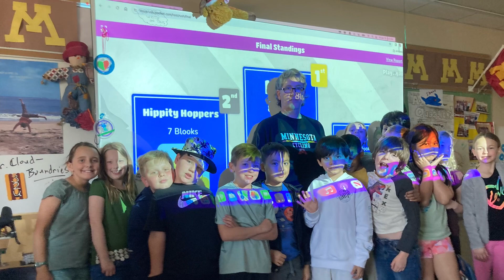41224: TIMMY THE DIE!